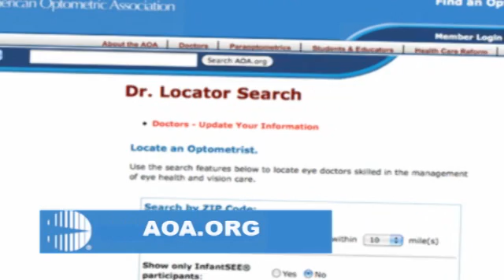AOA Contact Lens Hygiene and Compliance feat. Christine Sindt, O.D..wmv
Christine Sindt, O.D., Iowa City, IA optometrist and chair of the American Optometric Association Contact Lens and Cornea Section, is featured in this informative video that discusses consumer habits in contact lens care and hygiene.